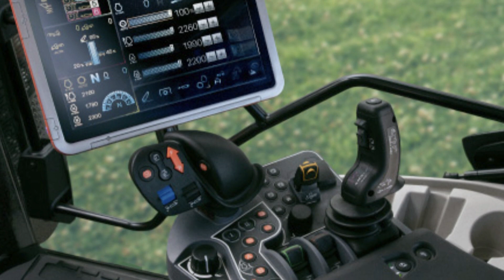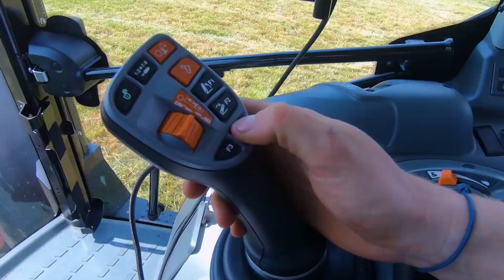Découvrez l'étonnant Kubota M8 et une culture qui rapporte !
Cette semaine, dans le 499eme épisode de Powerboost, nous vous présentons la culture de l'oeuillette qui s'avère très rentable !

Puis nous ferons le point sur les nouveautés de cette rentrée 2019 sans oublier le Kubota M8 !

Enfin nous parlerons du prix des terres avec Christophe Dequidt.